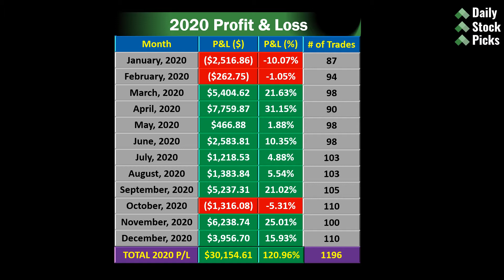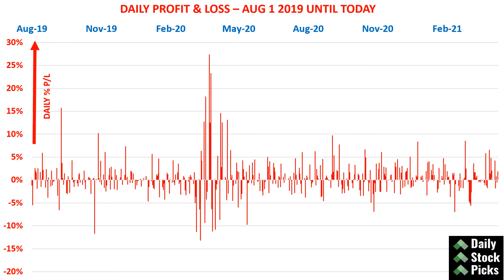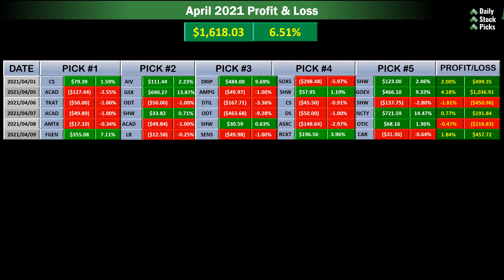Stocks to buy now for April 2021